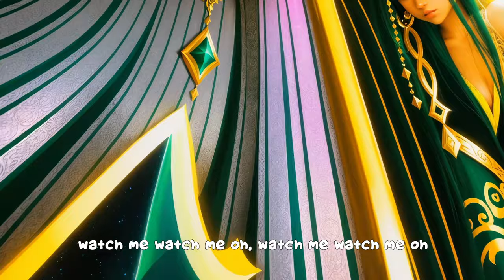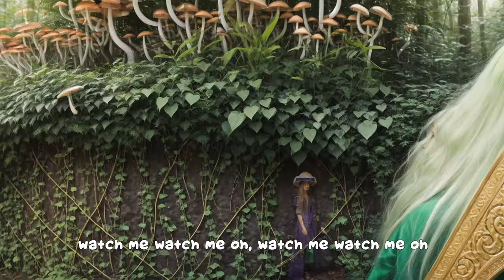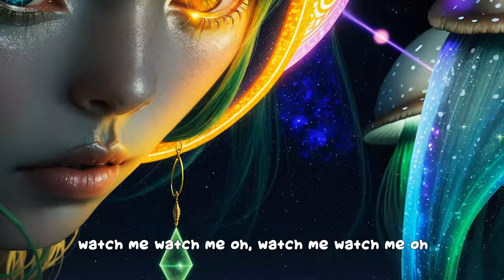Third Eye - Shanin Blake (Offical Lyric Video)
A fun visual lyric video of my original tune Third Eye :D
LOVE U